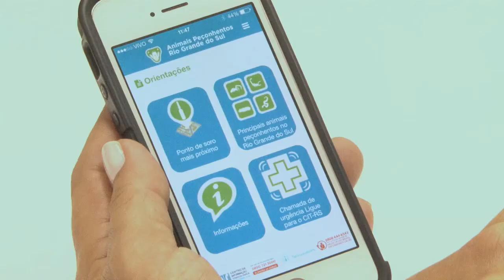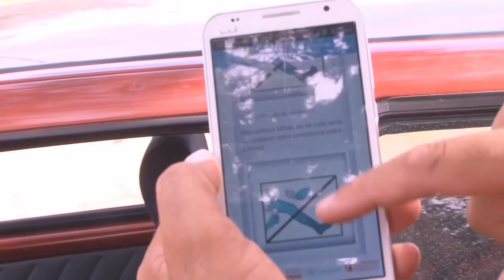APLICATIVO AUXILIA NA PREVENÇÃO DE ANIMAIS PEÇONHENTOS